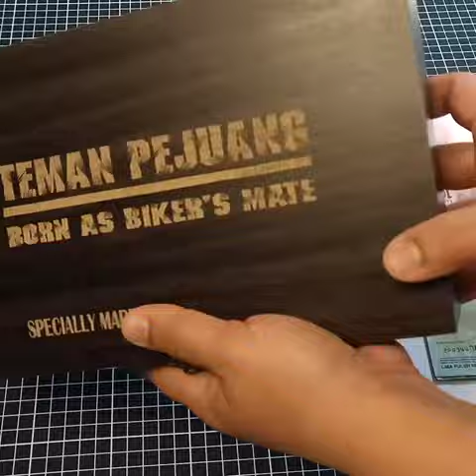Biker Wallet | Leather Wallet | Personalized Wallet